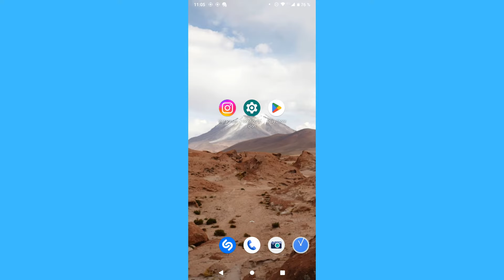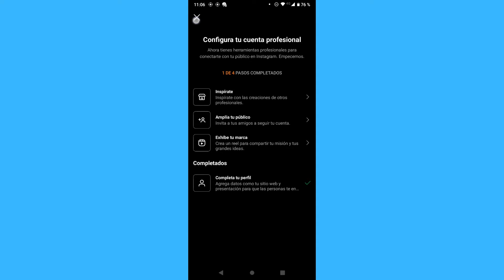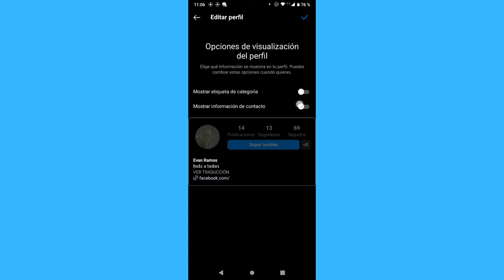Cómo cambiar el país región en Instagram